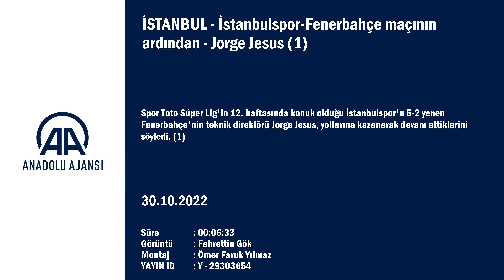Jorge Jesus, Fenerbahçe'yi Bayern Münih ve Manchester City ile kıyasladı: Avrupa'da...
GÖRÜNTÜ DÖKÜMÜ :
- Fenerbahçe Teknik Direktörü Jorge Jesus'un açıklamaları İSTANBUL (AA) - Spor Toto Süper Lig'in 12. haftasında konuk olduğu İstanbulspor'u 5-2 yenen Fenerbahçe'nin teknik direktörü Jorge Jesus, yollarına kazanarak devam ettiklerini söyledi.
Atatürk Olimpiyat Stadı'nda oynanan karşılaşmanın ardından düzenlenen basın toplantısında açıklamada bulunan Jesus, 11 maçta 34 gol attıklarını ve Avrupa'da Bayern Münih ile Manchester City dışında hiçbir takımın bu ortalamaya sahip olmadığını belirtti.
Maçın ilk yarısında harika bir performans ortaya koyduklarını vurgulayan Portekizli teknik adam, "Rakibimiz attığı gollerle maça ortak oldu ama fiziksel kapasitemizi ortaya koyduk. Baskılı oyunumuzla 2 gol daha attık. Riskli oyunda arkada az adam bırakıyoruz ve boşluklar oluşuyor. Ben oyuncularımdan böyle bir oyun istiyorum. Önemli olan yediğimizden çok gol atmamız." diye konuştu.
Takımın her şeyden önemli olduğunu dile getiren Jesus, "Önemli olan ben değilim, takım. Ben de takımın bir parçasıyım. Sorumluluk benim. Siz istediğiniz kadar iyi hoca olun, oyuncularınız fikirlerinize inanmazsa şansınız yoktur. Birlik olmuş bir gurubumuz var. Her zaman oyuncularımın arkasında durmalıyım. Altay'ın taraftarın sevgisine ihtiyacı var. Her oyuncunun iyi oynamadığı dönemler olabilir, taraftarların bunu anlaması gerekiyor. Oyuncuyu daha zor duruma sokmamaları gerekiyor. Futbolcular Fenerbahçe'nin ve ambleminin ta kendisi. Biz de taraftardan bunu istiyoruz." ifadelerini kullandı.
Jesus; Altay ve Szalai'nin rotasyona sokulmadığı yönündeki bir soruya, şu yanıtı verdi:
"Altay için rotasyon yapmak istesek 2 kalecimiz daha var ama Szalai için aynı şeyi söyleyemem. Szalai'nin yerine sakatlıklardan dolayı oynatabileceğimiz stoper yok. Szalai bütün maçlarda oynadı, oyundan bile çıkmadı. Sakatlık limitinde oynuyor. Lige ara verilince de milli takıma gidecek ve orada da devam edecek. Ancak Szalai normal bir sporcu değil. Normalin dışında bir sporcu. Orta saha ve ön bölgede rotasyon yapabiliyoruz ama savunma için aynı şeyi söyleyemem. Peres ve Gustavo ne zaman dönecek bilmiyoruz. İki stoperden biri sakatlanırsa kimi oynatacağım bilmiyorum. Belki ben oynarım. Şaka yapıyorum, bir fikrim var."
68 yaşındaki çalıştırıcı, UEFA Avrupa Ligi'nde oynayacakları Dinamo Kiev maçına ilişkin de, "Bizim büyük hedefimiz lig. Şu anda 1. sıradayız ama hiçbir şey garanti değil. Nasıl başladığımız değil nasıl bitireceğimiz önemli. Avrupa Ligi'ni kazanamayacağımızı biliyoruz. Bizden çok güçlü takımlar var ama gidebileceğimiz yere kadar gideceğiz. Dinamo Kiev karşılaşmasından sonra bir lig maçımız olacak. O çok önemli. Kiev'de daha az oynayan oyuncularla oynayabiliriz. Dinamo Kiev Teknik Direktörü'nü memnun edebilecek bir sonuç da olabilir." diyerek sözlerini tamamladı.